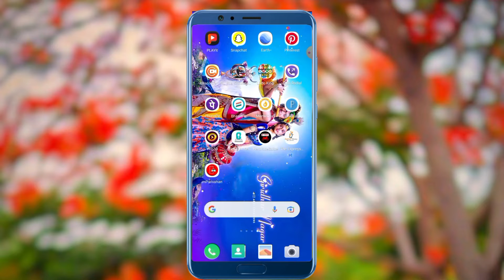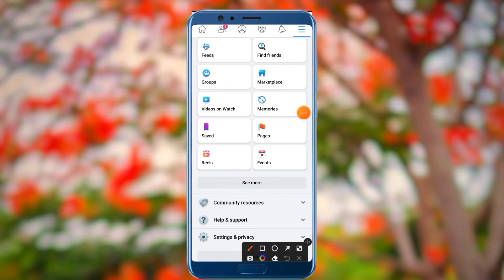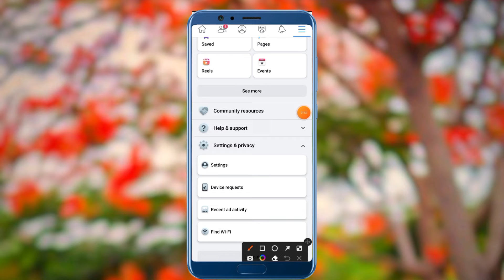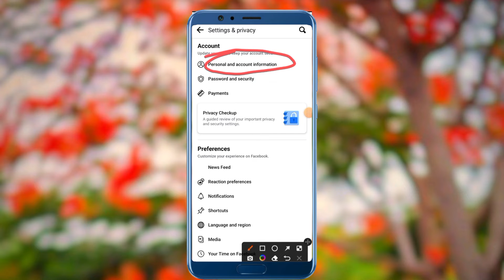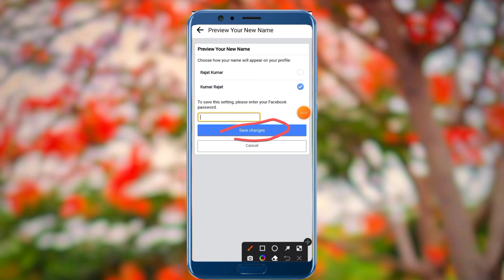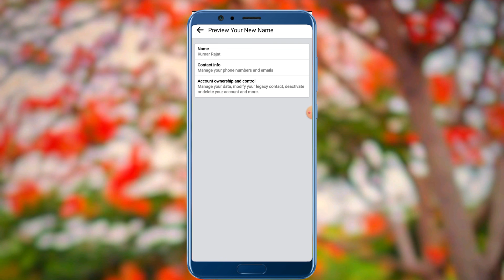Facebook I'd Ka Name कैसे Change करें ? !! How To Change Facebook I'd Name